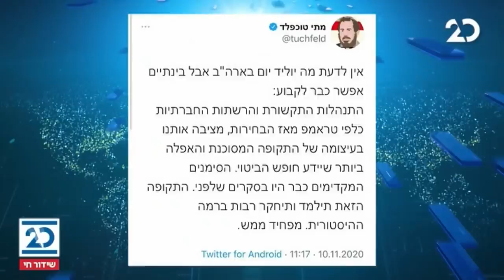ריקלין ושות' | 11.11.2020 | התכנית המלאה